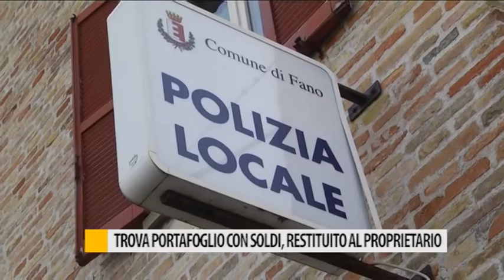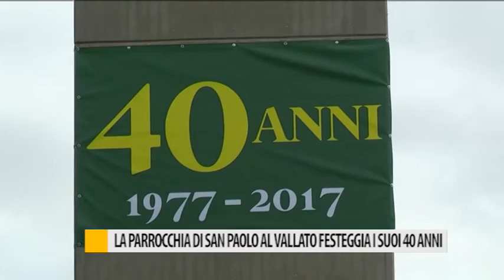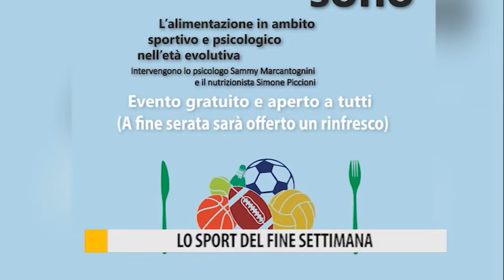Occhio alla NOTIZIA 6 novembre 2017